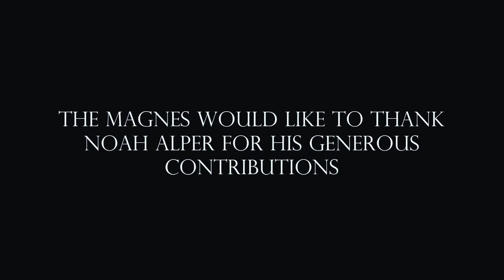The Bagel and the Archive: Celebrating Noah’s Bagels Legacy at The Magnes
The Magnes is pleased to announce the acquisition of the Noah’s New York Bagels Collection (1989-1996) documenting the early history of Noah’s New York Bagels. Founded in Berkeley by Noah Alper, resident entrepreneur, consultant, and philanthropist, the Noah’s Bagels brand rose to national prominence as the largest kosher retailer in the U.S., until sold to Einstein Bros. Bagels in 1996. Noah’s neighborhood stores, which Alper referred to as “unapologetically Jewish,” served as a popular community gathering place for all manner of West Coast Jews. Among the materials now archived at The Magnes are business records, photographs, memorabilia, recordings of radio and television broadcasts, promotional t-shirts, and even a beach towel with the Noah’s logo.
magnes.berkeley.edu